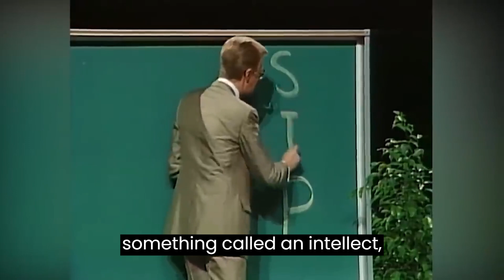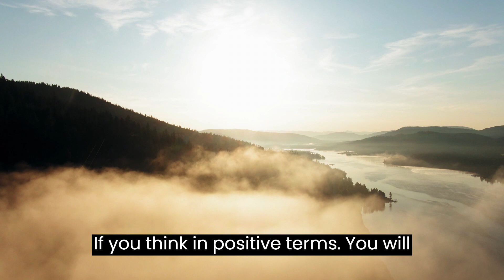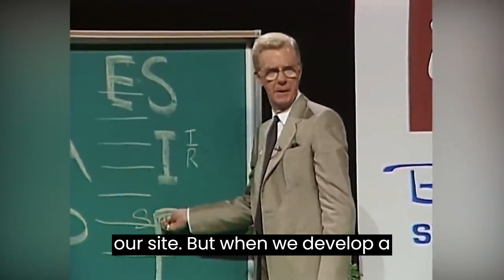Think of How You Can - Motivational Speech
In this you will learn the one thing you must do to achieve success. This powerful motivational speech will help you shift your mindset to help you achieve your goals.

If you're struggling to set goals or achieve success, then watch this video and learn the one thing you must do to achieve success in your life!

Edited by:  @themotivatednation

Speaker:
Bob Proctor

Video footage: All video footage used is from stock footage websites.

1) This video has no negative impact on the original works.
2) This video is also for teaching purposes.
3) It is transformative in nature.
4) I only used bits and pieces of the videos to get the point across where necessary.